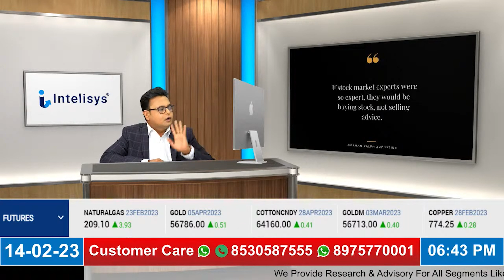Does Stock Market Expert Buy Stocks? Myth Or Truth?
Video Content:
This video contains yesterday commodity market levels like Support, Resistance for Bullions like Gold, Silver, Crude Oil, Natural Gas, Zinc, Nickel. Also it contains the levels like Support, Resistance applicable for today’s Multi Commodity Market (MCX), Check the levels and enjoy uninterrupted profit. We help you to know in advance about the Breakout levels for all segments of stock market.  We are helping continuously people to make profit and help them to reduce their losses with the help of our youtube channel. This video main purpose is to save innocent investors from the movement of commodity market both sided. Due to corona Pandemic market is performing sideways.

Intelisys In Hindi with reliable knowledge of mcx mcxlive mcxtrading BankNifty Commodities, and much more.